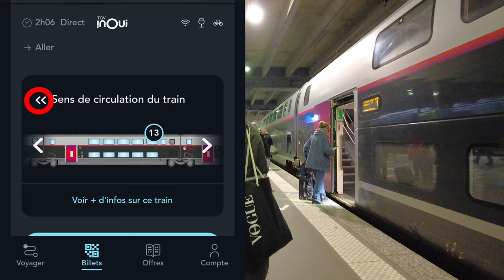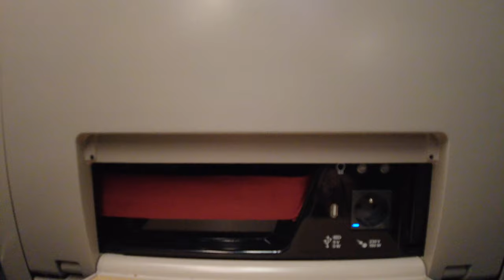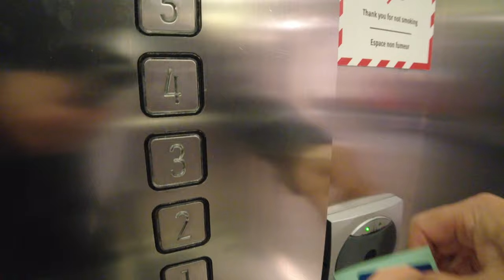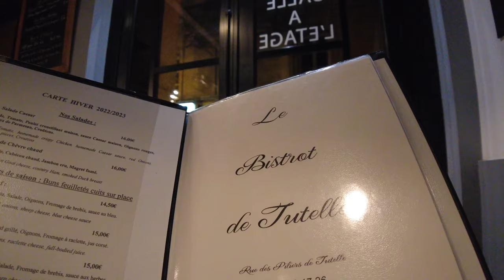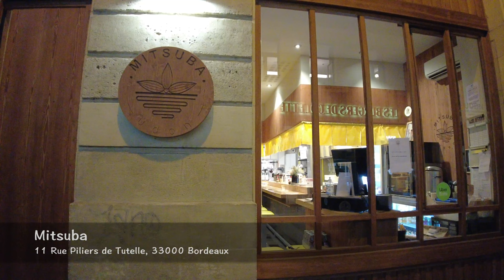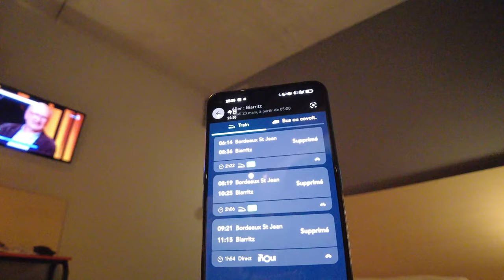パリからビアリッツへの旅 2023・春 エピソード１ フランスのストも何のその❗️「とりあえずボルドーまで行ってみました😅」🇫🇷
2023年3月末、元々計画されていたビアリッツへの移動日に、年金改革法案への反発としてフランスで巻き起こったストがドンピシャで当たってしまいました。
実は、2008年に制定された「サービス・ミニマム」によって遠い昔とは異なり現在は完全なストライキは出来なくなっていますが、さて、どうなることでしょうか。

皆さんの今後のフランス旅行で何かしらの参考になれば幸いです😊
今日も明日も変わらず良い日になります様に！

《 vol.119🇫🇷 》
今回は「フランスの名物」とも言えるストの中でのツアーです！
目的地ビアリッツには無事到着できるのでしょうか。
今回は経由地となったボルドーをご紹介します。
4K画像をお楽しみください！
次回のご旅行で是非👍

《 vol.119 🇫🇷 》
This time, the tour is in the middle of a typical French strike!
Will I arrive safely the destination Biarritz?
This time I will introduce you Bordeaux, my transit point.
Please enjoy the 4K images!Enjoy the 4K movie!
I hope this will be helpful for your future trips to France👍.

全然達成できていませんが💪1週間に1本の配信📺を目指してがんばります！

【関連サイト】
SNCF Ticket・チケット（鉄道）

ボルドー観光案内所
Office de Tourisme et des Congrès de Bordeaux Métropole

【レストラン・カフェ・ホテル】
1️⃣Roberta Caffè
Gare Montparnasse, 75015 Paris

2️⃣L'Entrecôte
4 Cr du 30 Juillet, 33000 Bordeaux

3️⃣Le Bistrot de tutelle
13 Rue Piliers de Tutelle, 33000 Bordeaux

4️⃣Mitsuba
11 Rue Piliers de Tutelle, 33000 Bordeaux

【ホテル】
MEININGER Hotel Bordeaux Gare Saint-Jean
12 Rue du Commerce, 33800 Bordeaux

【パリにある日本語が使える旅行代理店】
・Voyages à la carte（ボヤージュ・アラカルト）

差し支えあるようでしたらそのまま放置して頂いて構いませんので、どうぞご都合の宜しい様に扱って頂ければ幸甚です^^
※I'm following back everyone who has followed me.
If you feel uncomfortable with this, please feel free to ignore it and treat it as you like ^^.

束の間だけでも穏やかな気分になっていただけたら幸いです。
早く紛争が収束し世界中の人々の生活が元に戻りますように。
I hope that you will feel peaceful even if only for a short time.

ちなみに情報につきましては編集日と配信日が異なる為、不備があった場合はご容赦頂ければ幸甚です。
As for the information, the date of editing and the date of distribution are different, so please forgive me if there are any inaccuracies.

※誤情報、間違い等あればご容赦ください。
I'm sorry if there is any misinformation or mistakes.
是非、ご指摘宜しくお願いします。訂正できるものは訂正致します。
Please let me know if there are any errors. I will correct what I can.

【使用している機材・Matériels utilisé, etc.】

DJI Pocket 2 - Caméra 4K à Stabilisation 3 Axes

DJI POCKET 2 黒 コンボ

Smart Phone

SanDisk ( サンディスク ) 128GB Extreme

SanDisk Extreme Carte Mémoire MicroSDXC 128 Go

履き心地👍なスニーカー

Item ID:　3844348
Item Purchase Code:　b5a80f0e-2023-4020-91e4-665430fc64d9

■■　エンディング曲「パリの空も」